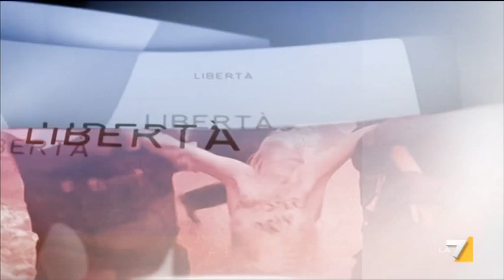In Onda 06/08/12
'MONTI-MERKEL: IL GRANDE FREDDO'
Ospiti di Filippo Facci e Natascha Lusenti: Eric Jozsef (giornalista Libération), Mario Moretti Polegato (presidente Geox), Giuseppe Bortolussi (Direttore CGIA Mestre)